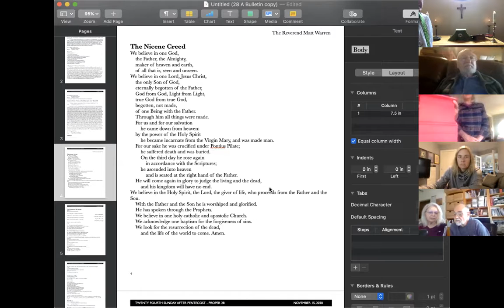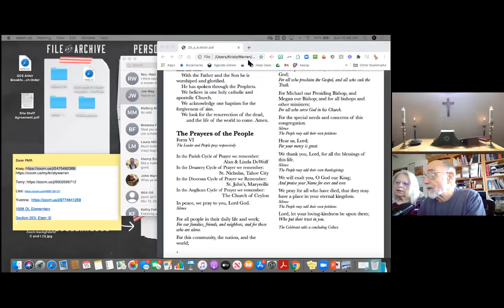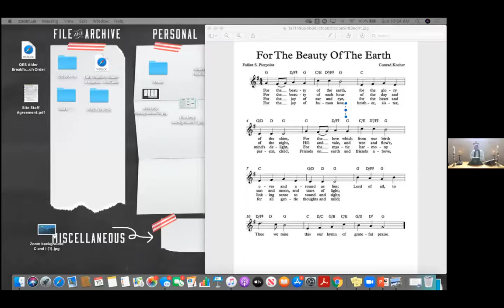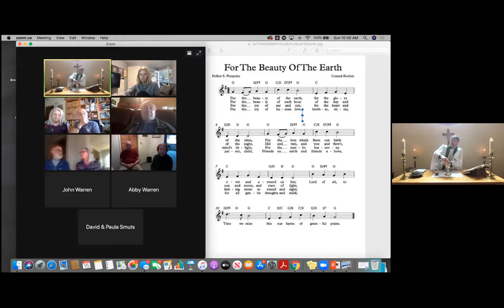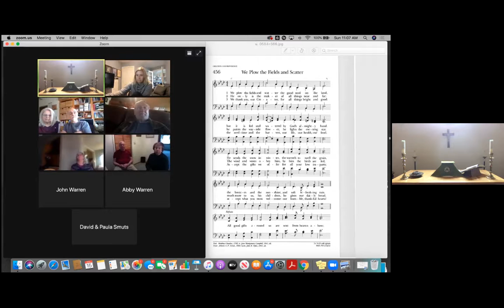Digital Worship for November 15, 2020